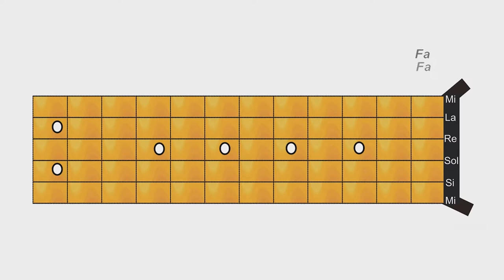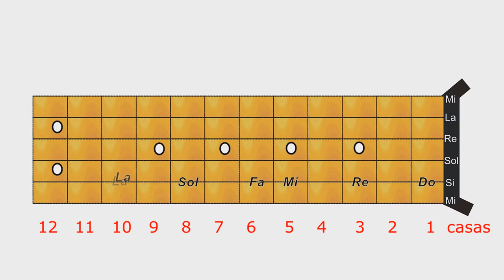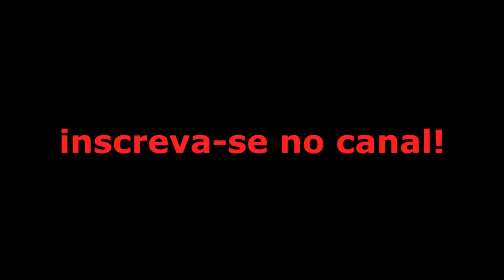As notas naturais no braço do violão - vídeo 3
Deixei um arquivo em jpeg  com as notas naturais do braço do violão/guit, na descrição do vídeo, para você baixar!

Nesse vídeo, com formato screencast, você vai visualizar todas as notas naturais em todas as cordas do violão. Desde a corda solta até a décima segunda casa, formando assim uma oitava!